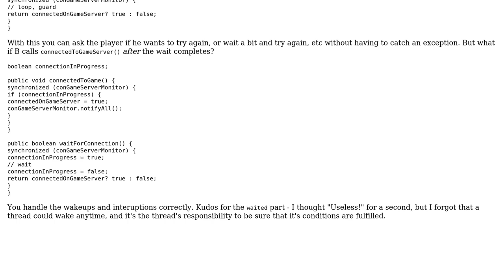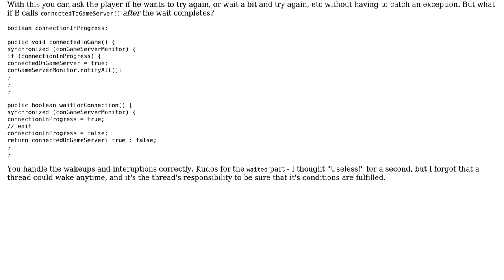Waiting for game server connection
With thanks & praise to God, and with thanks to the many people who have made this project possible! | Content (except music & images) licensed under CC BY-SA | Music | Images & others | With thanks to user Michael K user Malachi user Bart van Heukelom and the Stack Exchange Network Trademarks are property of their respective owners. You are responsible for your own actions.